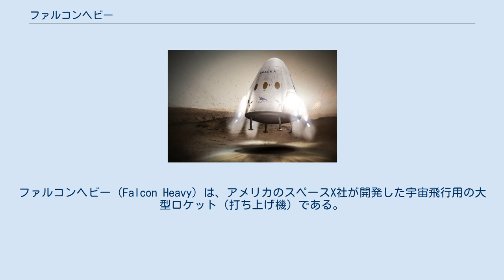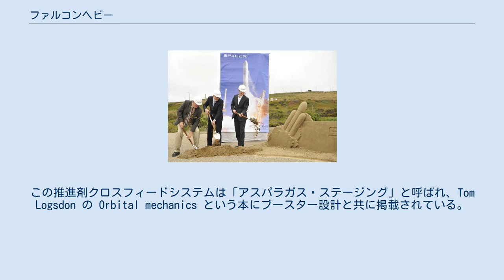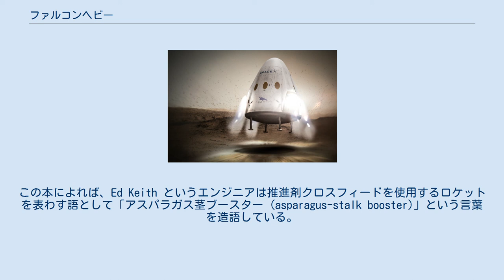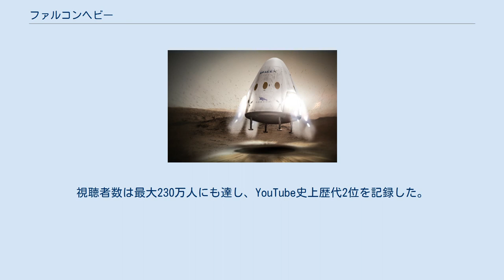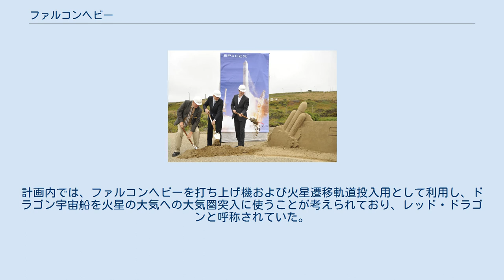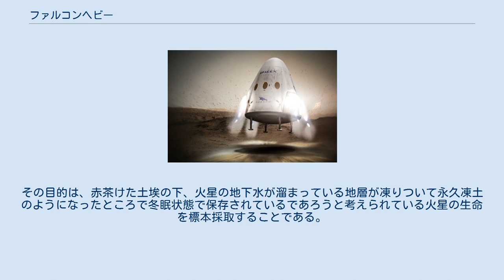ファルコンヘビー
ファルコンヘビー (Falcon Heavy) は、アメリカのスペースX社が開発した宇宙飛行用の大型ロケット（打ち上げ機）である。
ファルコン9ロケットの発展型であり、以前は「ファルコン9ヘビー (Falcon 9 Heavy)」とも呼ばれていた。
二段式ロケットの構造をもち、一段目・二段目ともに推進剤にLOX/RP-1の組み合わせを使っている。
2018年2月6日に初めて打ち上げられた。
 ファルコンヘビーの打ち上げ能力はアポロ計画で使われたサターンVロケットの半分弱にも匹敵するもので、そのペイロードは低軌道に 63800 kg、静止トランスファ軌道に 26700 kg、火星軌道に 16800 kg にも上る。
その積載能力から超大型重量貨物打ち上げ機 (Super heavy lifter) に分類されている。
 ファルコン1、ファルコン9 Ver1.0、Ver1.1（3タイプ）、ファルコンFT（3タイプ）、ファルコンBlock 5（2タイプ）、ファルコンヘビー ファルコンヘビーの機体構成は、ファルコン9を強化した中央のコアと、ファルコン9の1段目を2本サイドブースター（横付け補助ロケット）として用いるもので、これはモジュラーロケットと呼ばれる構成である。
同じ構成のロケットとしては、デルタIVヘビーや、未だ提案型のままになっているアトラスV HLVといったEELV、ロシアのアンガラ・ロケットのA3、A5、A7がこれに相当する。
ファルコンヘビーは低軌道に 63800 kg を運ぶことができる。
ロケットは有人飛行に必要な全ての要求項目を満たすべく設計されている。
構造上の安全余裕は飛行加重より40%で、他の同種のロケットよりも25%高い。
 第一段目には、前述のようにファルコン9の1段目とそこから派生したセンターコアが計3基使用される。
それぞれマーリン 1D エンジンが9基搭載されているため、合計27基のロケットエンジンによってファルコンヘビーの総海面推力は 22,819 kN (5,130,000 lbf)、大気圏外での総推力は 24,681 kN (5,549,000 lbf) に達する。
 打ち上げ後にロケットを回収する場合はファルコン9同様にそれぞれに4本ずつ伸展式着陸脚と、姿勢制御のスラスターおよび大気圏内での姿勢制御用にグリッドフィン が装備される。
 打ち上げ時にはセンターコアは離床するための推力を得るため最大出力で動作するが、数秒後には出力を下げる。
この制御によりセンターコアのエンジンは燃料を節約してより長時間燃焼を続けることができるようになる。
その後サイドブースターを切り離すと再度最大出力に戻されて、サイドブースターがロケットから安全に離れるまで数秒間燃焼が続けられる。
 推進剤クロスフィードと採用中止 ファルコンヘビーの元々の設計では、推進剤クロスフィードが採用されており、サイドコアが空になって切り離されるまではセンターコアのエンジンの一部はサイドコアから供給された燃料と酸化剤を使用する予定であった。
この設計では三つのコアのエンジンを発射時に全て同時点火し、そこからブースター燃焼終了まで最大推力を発揮しつつブースター切り離し後もセンターコアに推進剤を残すことができる。
この推進剤クロスフィードシステムは「アスパラガス・ステージング」と呼ばれ、Tom Logsdon の Orbital mechanics という本にブースター設計と共に掲載されている。
この本によれば、Ed Keith というエンジニアは推進剤クロスフィードを使用するロケットを表わす語として「アスパラガス茎ブースター (asparagus-stalk booster)」という言葉を造語している。
 イーロン・マスクはクロスフィードを実装する計画は少なくともファルコンヘビー初号機の段階では無いとしている。
 上段ロケットはファルコン9と共通の物が使われている。
 真空での燃焼に最適化されたマーリンバキュームエンジン1基により445kNの推力を得られる。
 スペースXの起工式、ヴァンデンバーグ空軍基地SLC-4のファルコンヘビー発射台予定地にて 2004年5月以前の米国上院通商・科学・交通委員会での席上で、イーロン・マスクはこのような証言をした。
 この、1ポンド当たり500米ドルで軌道に打ち上げるという目標価格は、隣接する一番近い位置に居る競争相手であるゼニットローンチ・ヴィークルが、いまのところ達成できそうなコストのおよそ半...